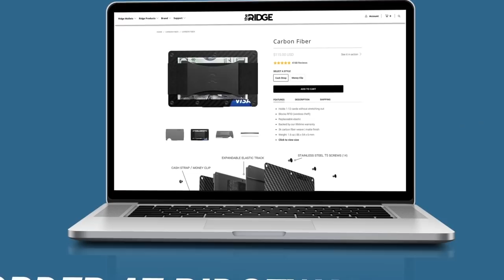Michael Thomas - "Put A Date On It" ᴴᴰ (2018 New Orleans Saints Highlights)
Official 2018 season highlights for New Orleans Saints Pro Bowl wide receiver Michael Thomas. (2019)

♫Yo Gotti - Put A Date On It feat. Lil Baby♫